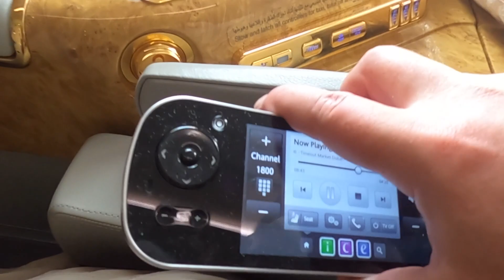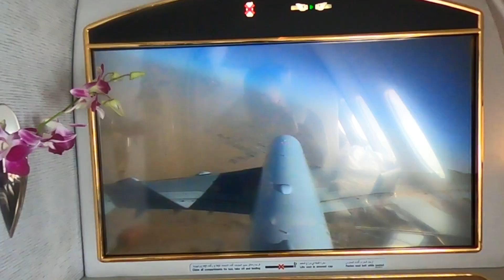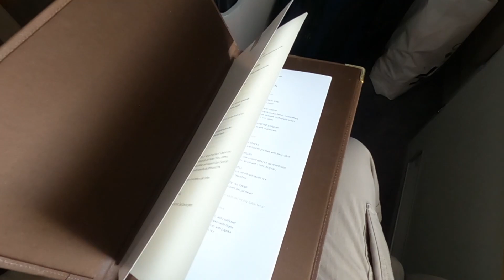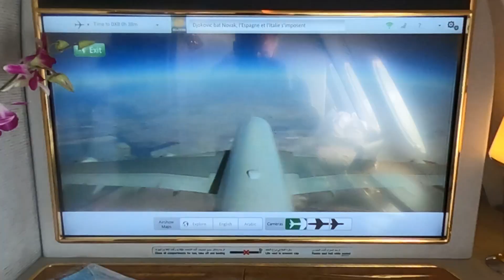Emirates FIRST CLASS A380 - Jeddah to Dubai.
I fly Emirates first class on the amazing A380 from Jeddah to Dubai. It is only a two and a half hour flight, but I had to experience one of the best airplane seats in the world at least once in my life.